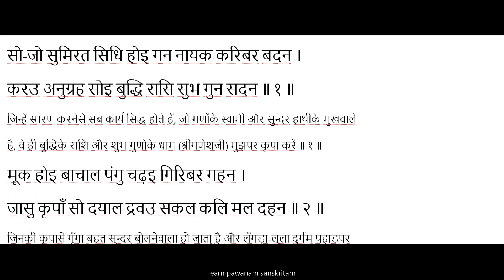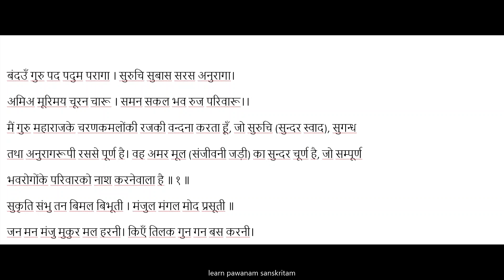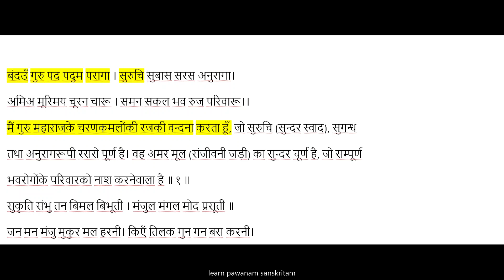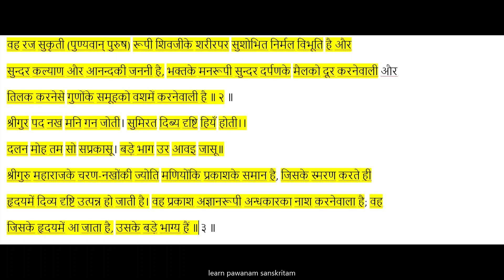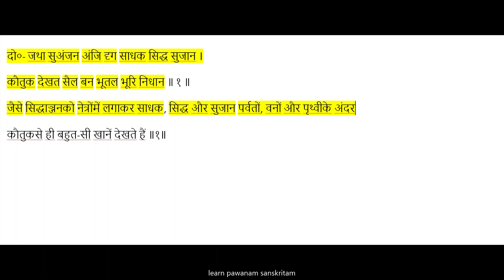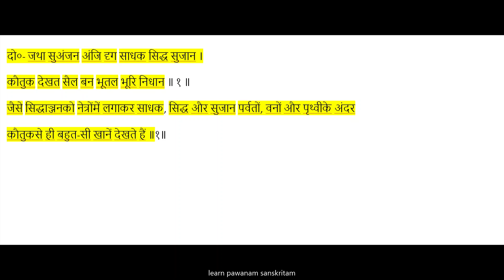रामचरित मानस भाग -2